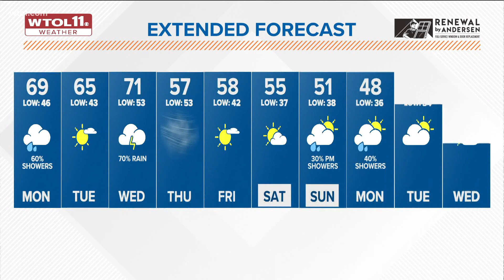Rain is likely for this afternoon as we begin a warmer week | WTOL 11 Weather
Tuesday is quieter, as we have a very active week in weather. Looking ahead to the Holiday weekend, Easter Sunday looks to be in the 50s.